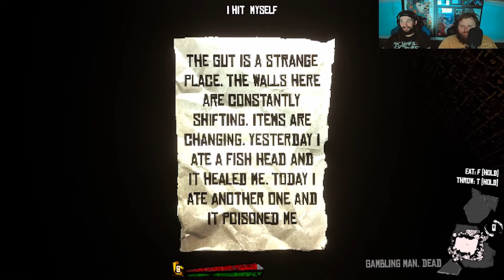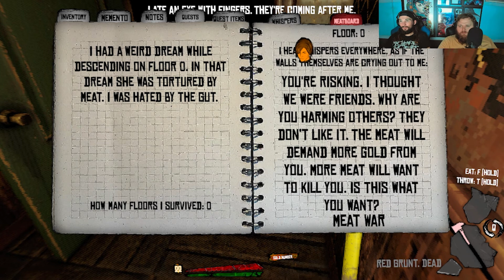A Horror Game Where Everything Is MEAT | Golden Light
This was one of the most confusing experiences all the way through. We definitely learned that we don't know enough about MEAT.